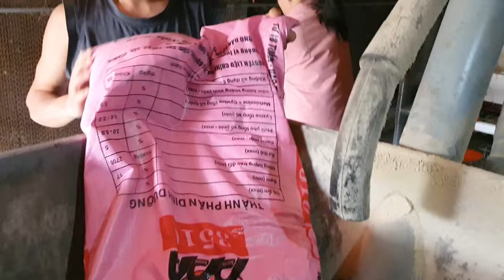Modern Ultra Chicken Farming - Harvesting 15000 eggs are produced per day